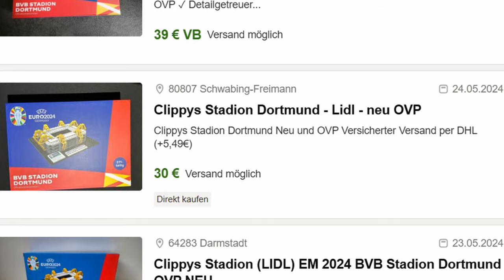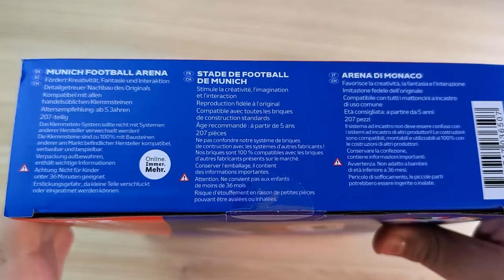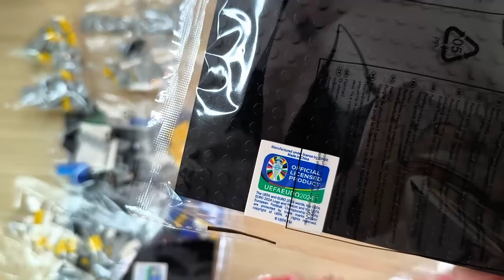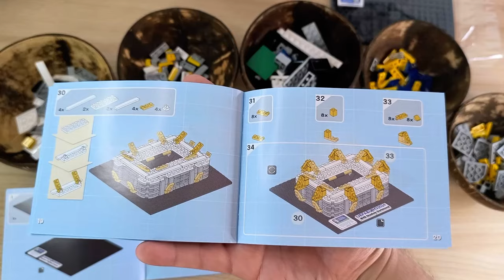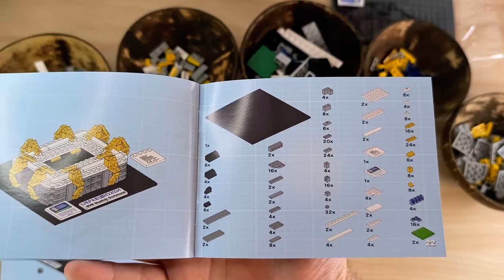Die BRANDNEUE LIDL Playtive Clippys UEFA EURO24 Stadion Serie! Allianz Arena + Signal Iduna Park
Hallo liebe Freunde der gepflegten Klemmbaustein Baukunst. In diesem Video geht es um zwei Sets von LIDL Playtive Clippys! Was kann die Fußball Stadion UEFA EURO 24 Reihe aus Noppensteinen? Welche Steinequalität erwartet uns?! Viel Spaß dabei :).

Gibt es da nicht.